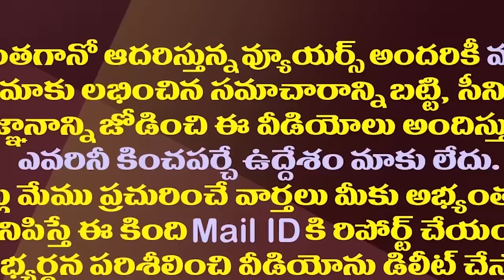టీడీపీ బండారం బట్టబయలు..ఏకేసిన జాతీయ మీడియా| National Media Organization Condemned TDP Fake Campaign